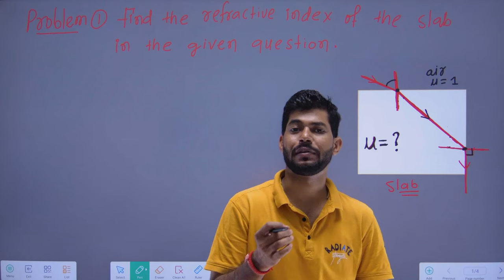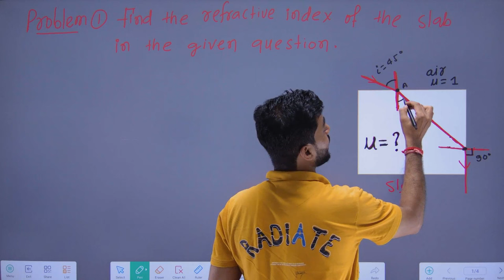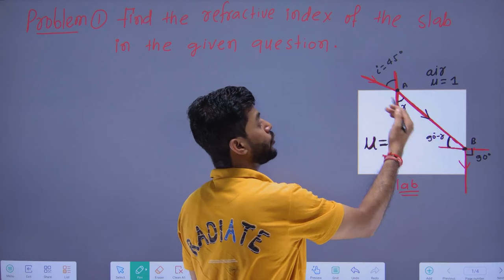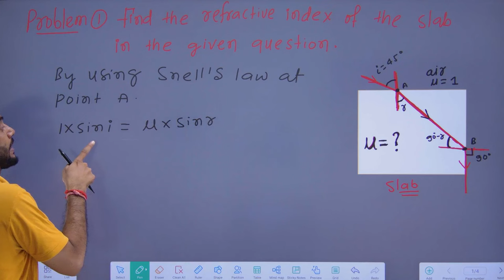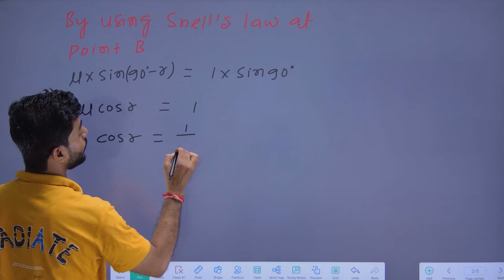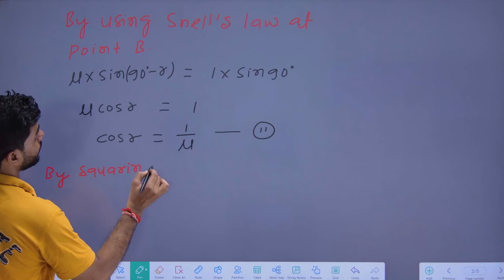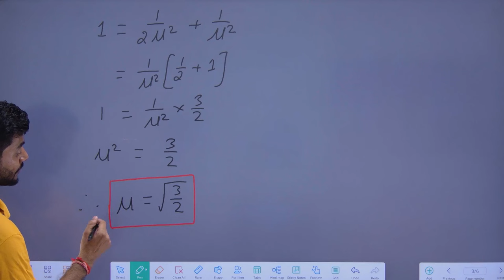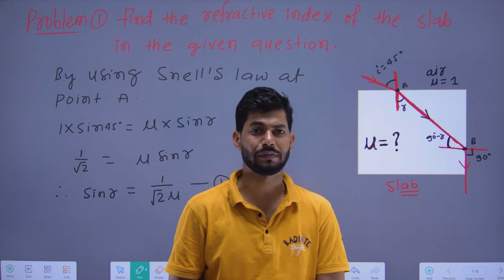How To Calculate The Refractive Index Using Snell's Law (for Class 12 Students)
Calculation of refractive index of the slab // Snell's law // Class 12th